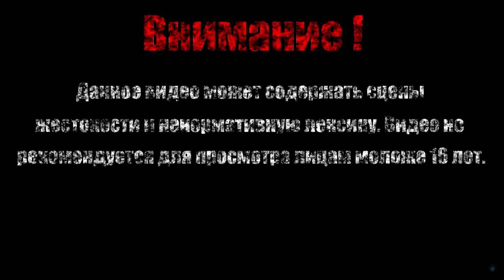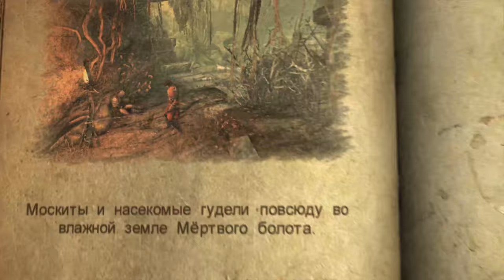БОЛОТНЫЙ ТРОЛЬ【Castlevania - Lords of Shadow】#2